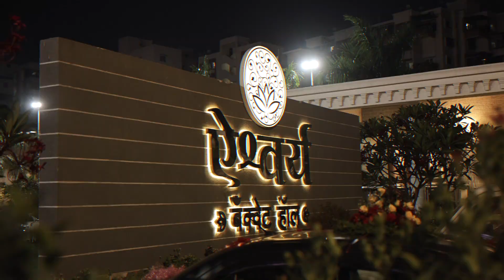"The Most Exciting Journey Begins: Pratik & Komal's Wedding Adventure"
As Pratik and Komal embark on their journey together, they step into a new world of love, companionship, and endless possibilities. Their bond, nurtured by affection and understanding, blossoms into something truly beautiful. With each shared moment, they discover new depths to their connection, weaving together their dreams, aspirations, and joys. Every glance, every touch, becomes a testament to the love they share, strengthening their bond with each passing day. As they embrace the beginning of their life together, Pratik and Komal are filled with excitement, ready to face whatever challenges may come their way, knowing that they have each other to lean on and cherish for a lifetime.